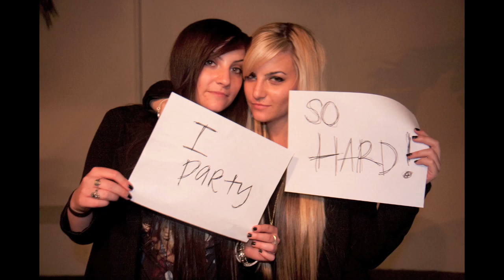THE TWINTERNS TURN 21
The "twinters" (becky and april) 21st birthday. photos and video edit by Dirk Mai. music credit: Tonto by Battles